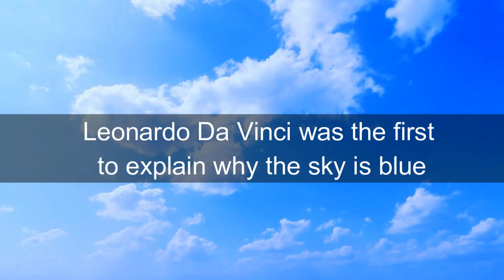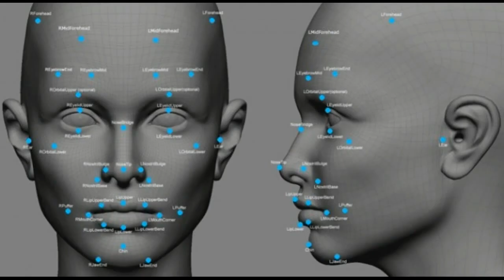10 Things You Didn't Know About Leonardo Da Vinci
Who is your favorite artist?